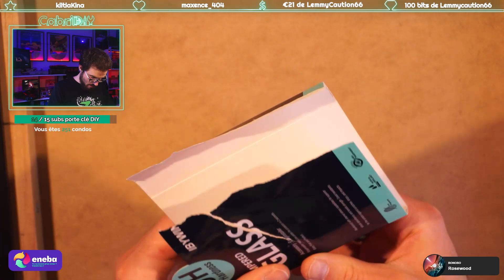[DIY] Installation de l'écran du miroir PS1